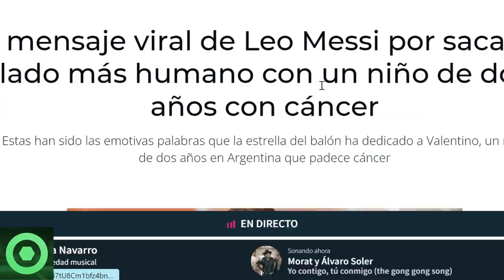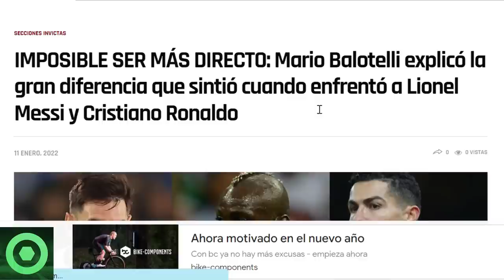🔴MESSI DEJA a TODOS con la BOCA ABIERTA con ESTE MENSAJE🔴 BALOTELLI HUNDE a CR7 por MESSI 🔴 SCALONI🔴